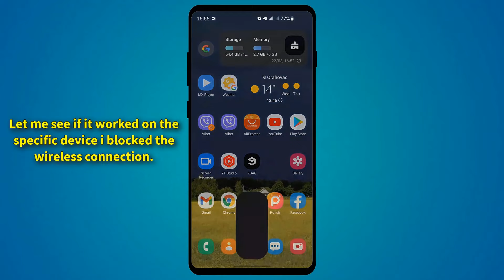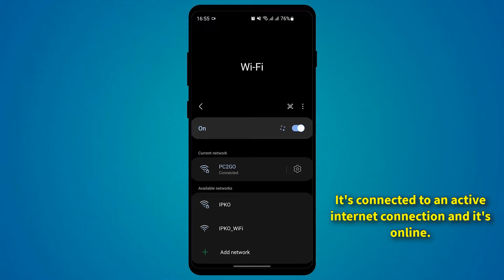How to Stop Your Neighbors From Stealing Your Wi Fi 2022 Quick Guide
In this video I will show you what I learned today about MAC address filtering, wireless connections like how to disable specific devices like laptop or desktop computer or Android and iPhone smartphones from your wireless or WiFi router online or active internet connection.
Maybe in the past you shared your wireless password with somebody near to you and for some reason you want to stop their device or devices using your internet connection and in this video I will show you how to enable or disable that function in few quick and easy steps.
This is a straightforward video for some devices it will be a bit different, but the concept is the same (It is not possible for me to make the same video guide for every model of wireless router that are in the world so I made this universal video tutorial instead).